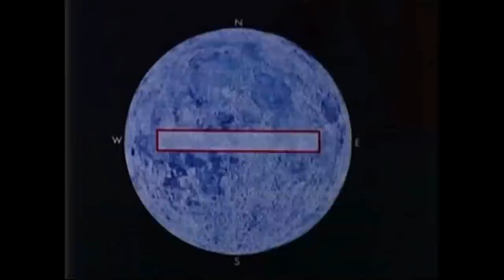The Downgrade Complex - We Trusted You (Aspect. Dub)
LP : Scrapyard Diptych CFM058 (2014). Written & Produced By The Downgrade Complex.